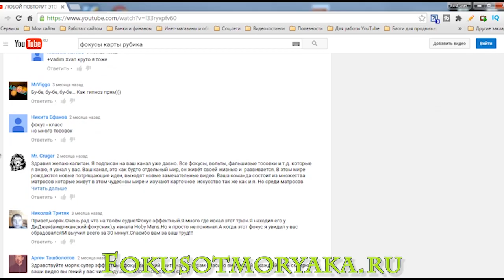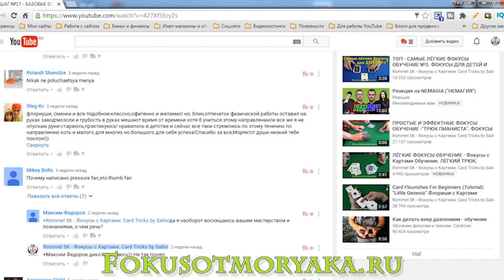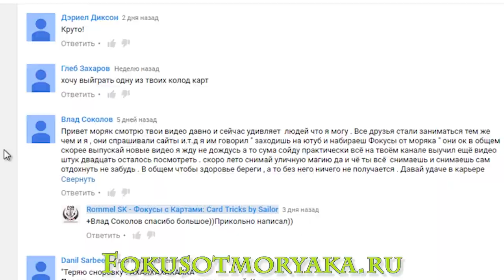Итоги Конкурса "ЛУЧШИЙ КОММЕНТАТОР" Апрель 2016. Фокусы с Картами от МОРЯКА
Итоги Конкурса Лучший Комментатор Апрель 2016. Фокусы с Картами от МОРЯКА фокусыскартами Уважаемые победители, поздравляю вас!